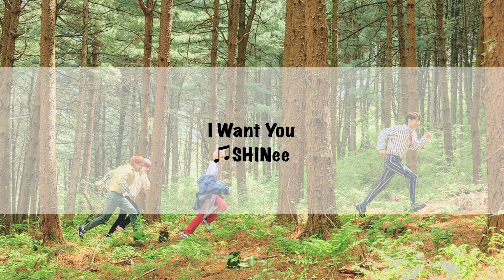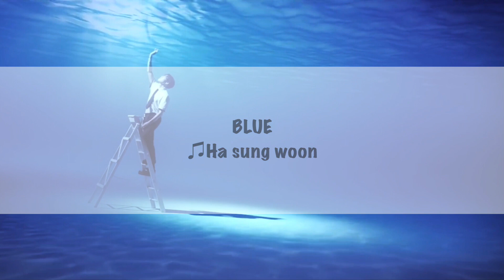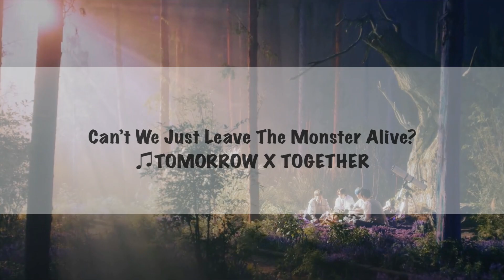【K-POP Playlist】夏に聴きたいお洒落なK-POPメドレー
今回はsola史上初曲紹介動画となっております！
夏の独特な感性に合うおしゃれな曲を集めてみました。

00:00 BLUE MOON ♫HYOLYN (Prod.Groovy Room)
00:42 A Song Written Easily ♫ONEUS
01:23 Aurora ♫ATEEZ
01:50 Runaway ♫Eric Nam
02:41 I Want You ♫SHINee
03:21 Why ♫TAEYEON
03:53 Honestly ♫Eric Nam
04:45 I’m Not Afraid ♫Holland
05:23 Savanna ♫OnlyOneOf
05:56 BLUE ♫HA SUNG WOON
06:26 Whale ♫KIM SEJEONG
07:04 Bon voyage ♫YooA
07:43 Heaven ♫EDEN, HEIZE
08:24 illa illa ♫B.I
08:54 DINOSAUR ♫AKMU
09:41 Can’t We Just Leave Monster Alive? ♫TOMMOROW X TOGETHER

一曲ずつ紹介したいところですが、
流石に長くなってしまいそうなので厳選した大好きな曲を紹介させていただきます✨

BLUEMOONは夜に１人で聴いてください。踊り出したくなるくらいいい曲です。私はラップパートが好きすぎて完コピしました笑

切ない系おしゃれな曲を歌わせたらEric Namの右に出るものはいないと思います。他の曲も聞いてみてください。

OnlyOneOfのSavannaはこの夏すでに何万回も聞いております。アイドルなのに曲もMVもガチおしゃれです。オンオブの曲は秀逸ですので全部聞いてみてください。特にAngel。
Lyonの皆さん、ご飯ちゃんと食べてますか？今は辛い時期ですが、もう少しだけ耐えましょう。私も頑張ります。(21/08/04)

AKMUのDINOSAURは聞くだけで自分の冒険心あふれる幼少期に戻ったような気がします。ユニバ行きたくなるので注意。

とぅばの曲(タイトルもグル名も長いんじゃ)これもほんと好きです。現実に疲れた時この曲と歌詞を聞くと泣きそうになります。この曲好きすぎて今自作MV作ってるので興味ある方は是非ご期待ください。

長かったですね、申し訳ありません笑

知っている曲、好きな曲は何曲ありましたか？？
是非みなさんのおすすめの曲もコメント欄で教えてください！